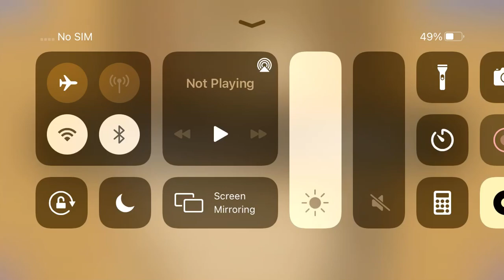Playing Brie Bella Puzzle 25/28